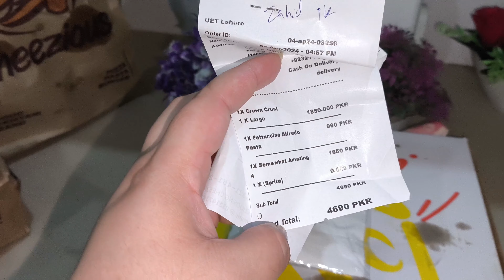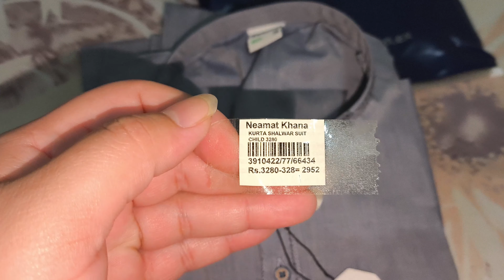Deep Cleaning Start Kr Di Ghar Ki || Eid Preparation || Pakistani Mom Daily Routine || Omelette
Deep Cleaning Start Kr Di Ghar Ki Eid Preparation
Pakistani Mom Daily Routine Omelette Recipe